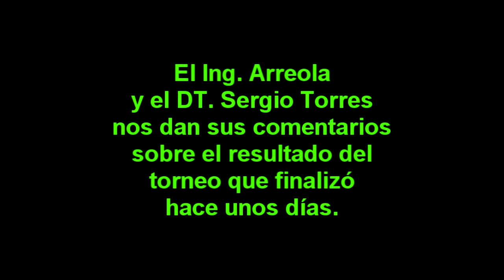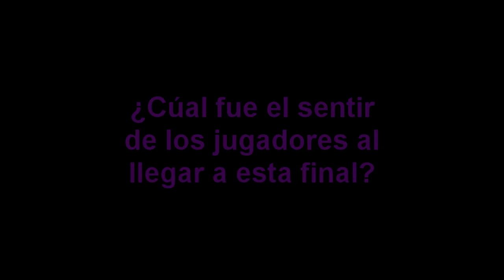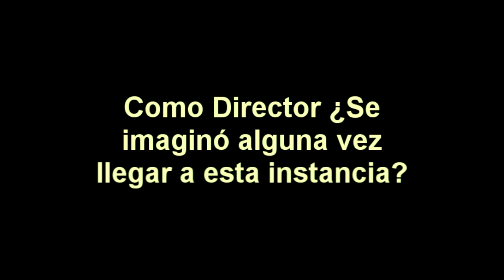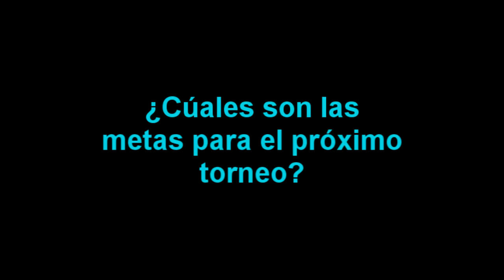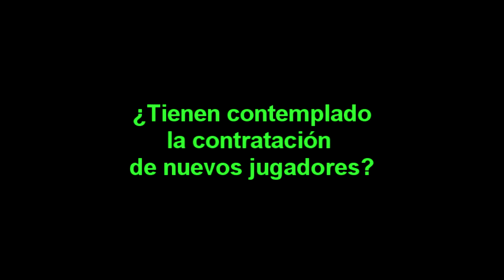ENTREVISTA REAL ANIMAS DE SAYULA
Comentarios sobre  la conclusión del torneo del cual fueron subcampeones